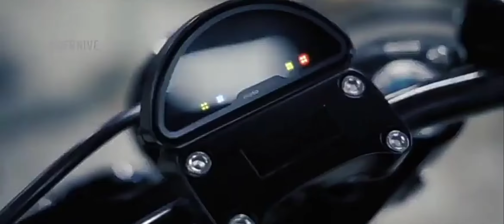harley davidson my fav